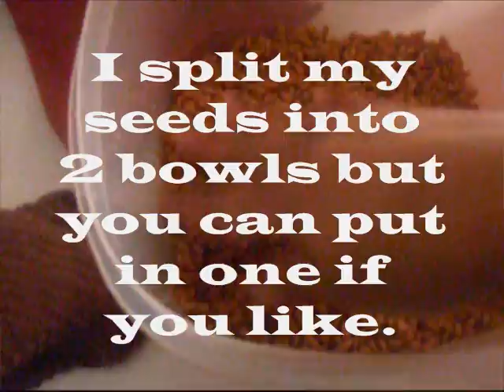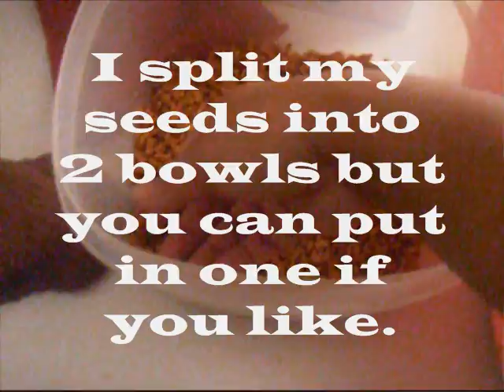Wheatgrass growing tips from seed to grass Pt 2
Part 2 of growing your own wheat grass.  Rinse and Soak is complete now we are letting the seeds sprout for 24 hours.